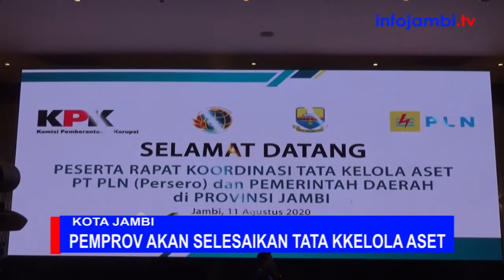RAKOR TATA KELOLA ASET